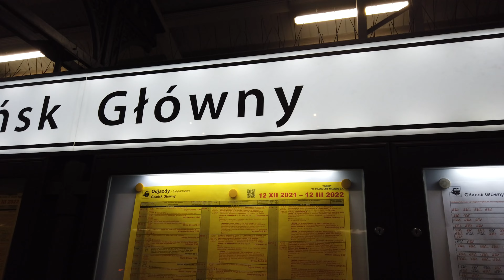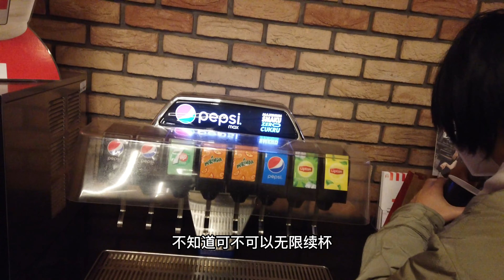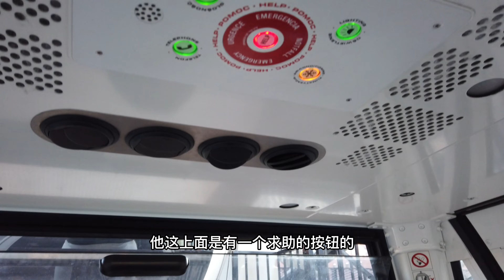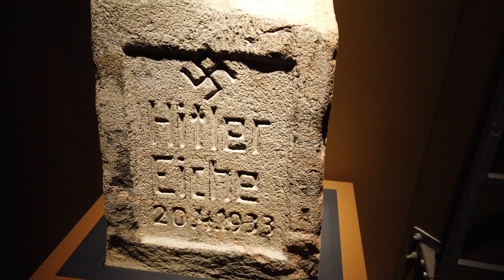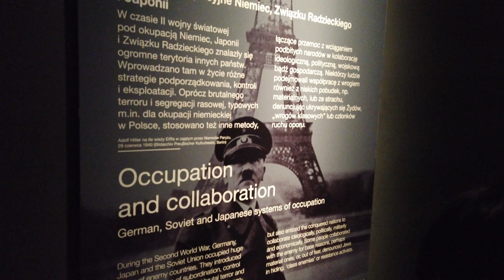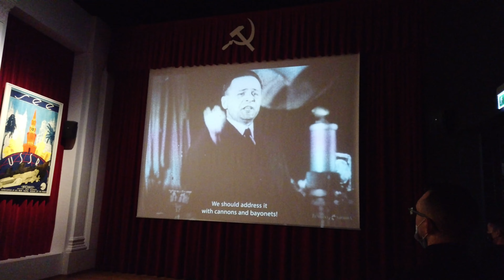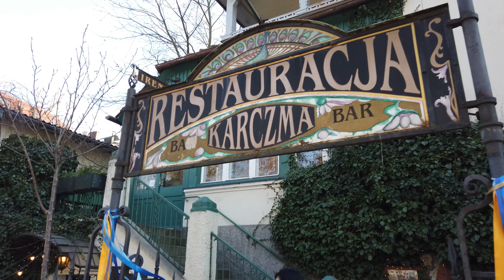报！我已抵达但泽，请下达指令【纯VLOG】